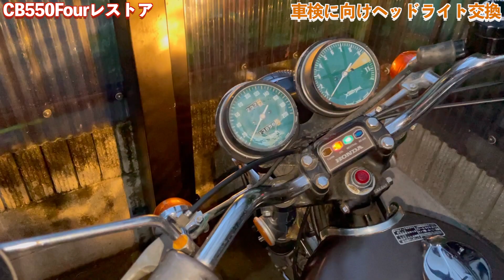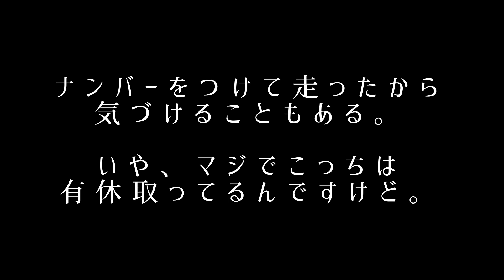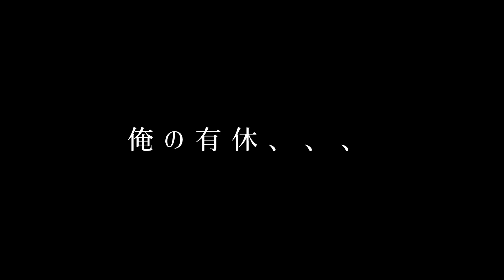【CB550Four】車検当日にトラブル発生！！どうなる！？！？【Part６】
ちょっとサボってたすまん